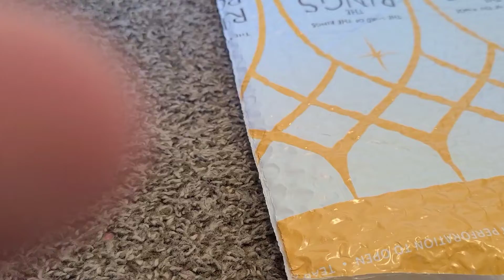Lps Birthday Unboxing grift number one